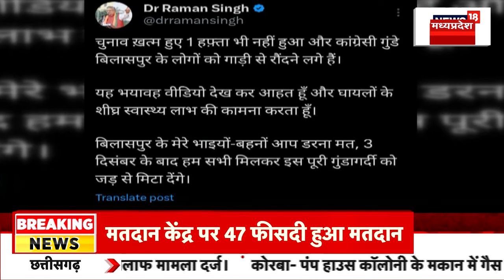Chhattisgarh News : Bijapur में नक्सलियों के IED Blast की चपेट में आए एक ग्रामीण घायल |Breaking News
Bijapur में नक्सलियों के IED Blast की चपेट में आए एक ग्रामीण घायल